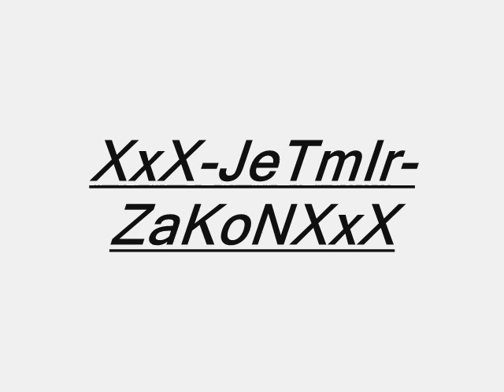ERNIMI IBRAHIMI DASHURIS By Jetmir Zakon